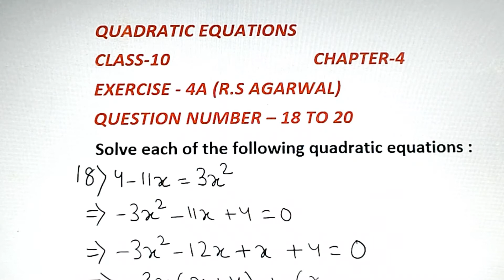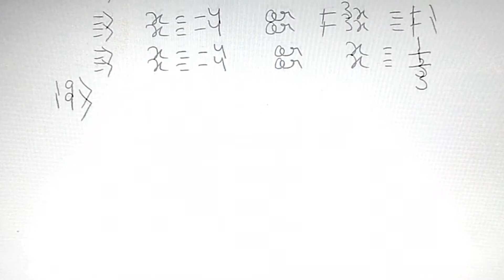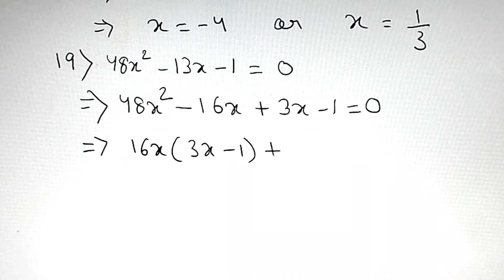CLASS 10:R.S Agarwal\\Exercise 4A\\Question No. 18 to 20\\Chapter 4(Quadratic Equations)\\\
Through this video, I have explained briefly the question numbers from 18 to 20 of exercise – 4A (i.e., Quadratic Equations) from R.S Agarwal \\ So, that this video helps you to solve it easily \\\

HELLO FRIENDS ,
I am NIVA KUMARI . Welcome to my You Tube
Channel STUDYONLINE with NIVA.